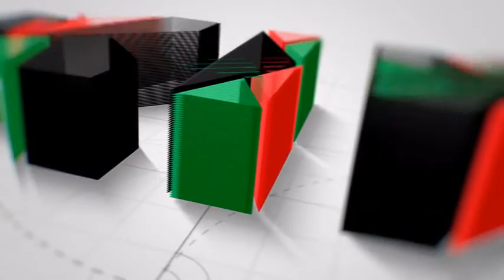KENYA SIMBAS VS ZAMBIA RUGBY AFRICA CUP GAME HIGHLIGHTS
This weekend saw two national teams try redeem themselves after having slipped in their first games.

Kenya Simbas put Zambia RF to the blade in a thrilling encounter at the Nyayo National Stadium.

Enjoy the Game highlights.

Video Recorded and broadcasted by:K24
Video edited by: MANGO XIX